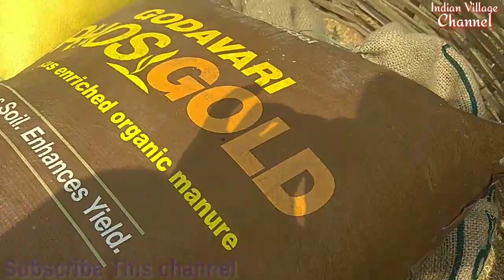आज हमें कुछ Out Side Work है आप देखें अच्छा लगेगा